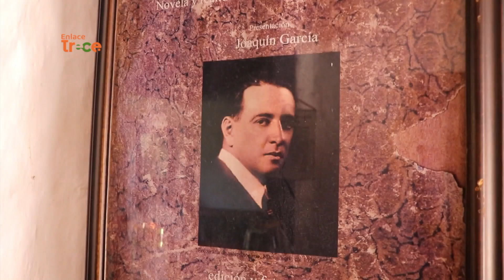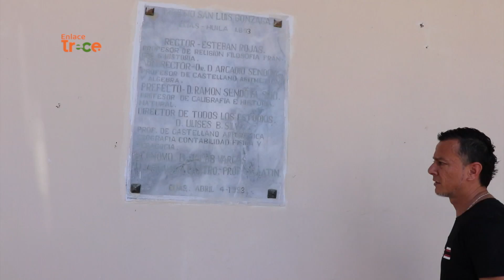Restauran instalaciones de colegio con gran valor histórico en Elías, Huila | Noticias Enlace Trece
📺🟠 EnlaceTrece | Jóvenes del municipio de Elías 👧 en el Huila, por fin pueden disfrutar de las instalaciones del colegio San Luis Gonzaga 🏫 uno de los más reconocidos de la zona por su arquitectura e historia.